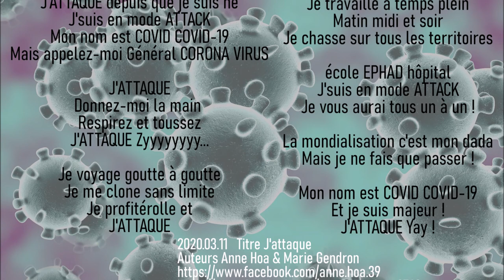J'ATTAQUE coronavirus jattaque covid covid19 covid-19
Chanson J'ATTAQUE coronavirus jattaque covid covid19 covid-19 mariepanic ] attaque attack video mariepanic mariepanic2 twitter @mariegendron @anne_hoa